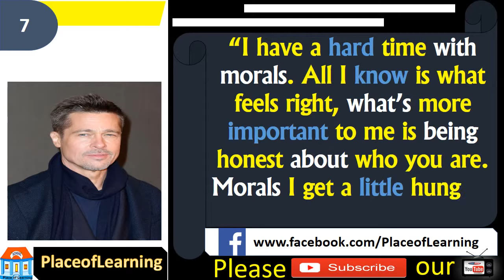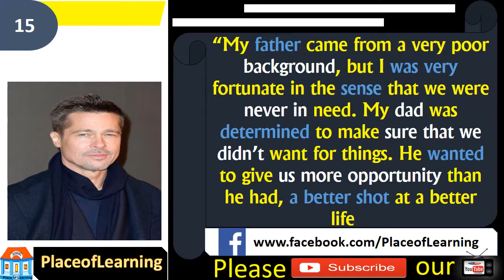21 most Inspirational and motivational evergreen quotes by Brad Pitt that have to remember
William Bradley Pitt is an American actor and producer. He has received multiple awards and nominations including an Academy Award as producer under his own company Plan B Entertainment.This video is containing 21 quotes which are given by William Bradley Pitt